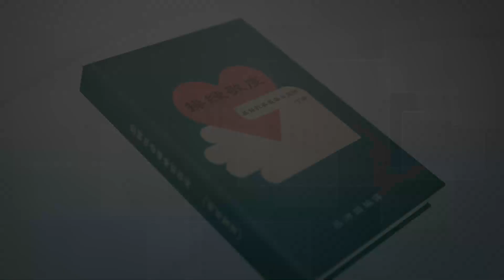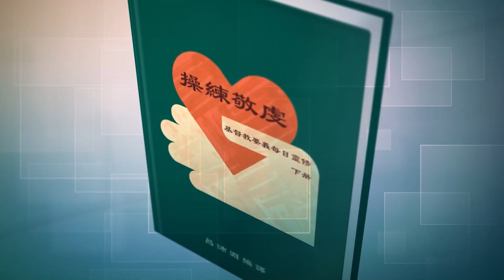《操練敬虔（基督教要義 下冊）聆聽版》09/21[4.15.14-16a]記號和實體，洗禮堅固信心